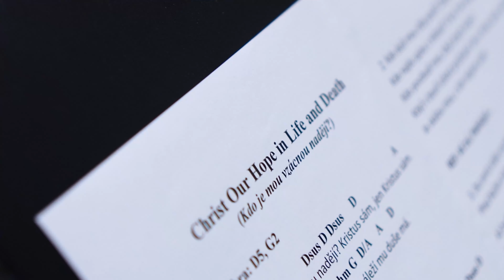Kdo je mou vzácnou nadějí?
Pokud náš svět v současné době něco opravdu potřebuje, pak je to naděje a jistota. Píseň Kdo je mou vzácnou nadějí? byla napsána uprostřed pandemie koronaviru v roce 2020 jako vyznání jistoty a naděje nejen v životě, ale i ve smrti. Zaposlouchejte se do její české verze, zpívejte z celého srdce a vyznávejte s námi: Vím, jsi vítěz nad smrtí, mou věčnou jsi nadějí.

Hudba a slova: Keith Getty, Matt Boswell, Jordan Kauflin, Matt Merker, Matt Papa
Překlad: Šárka Klusová

TEXT:
Kdo je mou vzácnou nadějí? Kristus sám, jen Kristus sám.
Život i smrt, s Ním ustojím, náleží mu duše má.
Kdo život můj v svých rukou má?
Kdo slovem svým vše ovládá?
Dokončit běh mi sílu dá? Láska Tvá v ní já chci stát.

Ať zní Haleluja! Zdroj jisté jsi spásy.
Ať zní Haleluja! Vím, jsi vítěz nad smrtí.
Mou věčnou jsi nadějí.

Kdo duši mou vždy posílí? Dobrý Bůh, můj dobrý Bůh.
Kde najdu spásu s milostí? V krvi Tvé můj splacen dluh.
Kdo povzbudí mne, když strach mám?
Když v bouři úzkost prožívám? Jen v Kristu úkryt nalézám.
Je skálou mou, s ním nejsem sám!

Do smrti stále vyznávám: Žije Pán, On z mrtvých vstal!
Před Božím trůnem toužím stát, s vděčností jej uctívat.
Až budu žít s ním v nebesích, On zničí smrt i každý hřích.
A s radostí co neskončí, oslavíme vítězství.

Mou věčnou jsi nadějí. //2x

Vím, jsi vítěz nad smrtí.